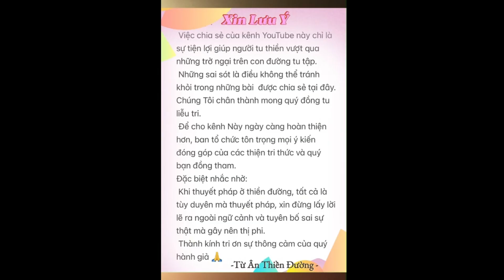#597.T.Việt. Pháp chấp & không chấp có phải là vi tế của “Ái?”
10/20/24 @ 11am

Pass:123

Giờ Tu hàng ngày:
Sáng: 5am-7am
Trưa : 11am-12m
Chiều : 2pm-5pm

Giờ khai thị hằng ngày trên zoom là:
Sáng : 6:30am-7am
Trưa : 11am-11:40am

Tuanthienduong.com